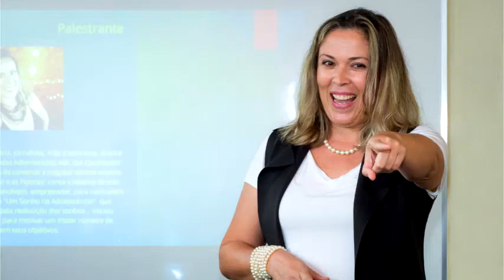Sucesso é SER Você Preparação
Palestra Motivacional É preciso valorizar o aprendizado, para ter mais conhecimento e confiança.